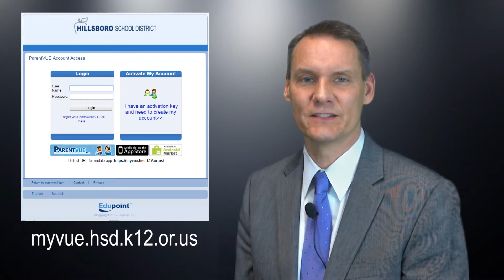Enero 2016 - Un mensaje en video del Superintendente Mike Scott, del Distrito Escolar de Hillsboro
Mike Scott les desea a todos los estudiantes, familias y miembros de la comunidad un Feliz Año Nuevo. Les recuerda a todos los padres de revisar el progreso de sus estudiantes en sus cuentas de ParentVue, apreciación del comité escolar y la seguridad de los estudiantes a la luz de los recientes acontecimientos.